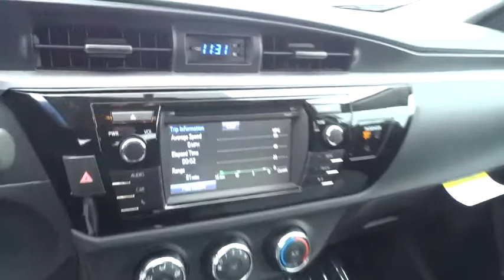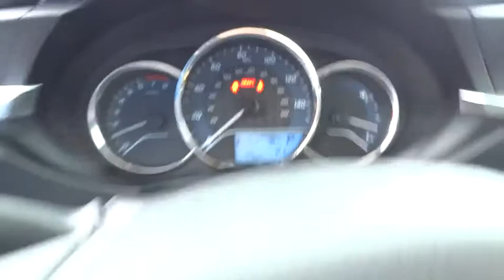2016 TOYOTA COROLLA Northern California, Redding, Sacramento, Red Bluff, Chico, CA GP430010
2016 TOYOTA COROLLA

250 E. Cypress Ave.

L trim. iPod/MP3 Input, Bluetooth, CD Player. Warranty 5 yrs/60k Miles - Drivetrain Warranty; CLICK NOW!br /br /KEY FEATURES INCLUDEbr /iPod/MP3 Input, Bluetooth, CD Player. MP3 Player, Remote Trunk Release, Child Safety Locks, Steering Wheel Controls, Electronic Stability Control, Bucket Seats, Brake Assist. br /br /MORE ABOUT USbr /Our commitment to treating you in a neighborly fashion extends from our inventories and auto repair service to our no-frills, easy-to-comprehend auto financing. This comes not only in the form of car loans and leasing service for drivers from Redding, Chico, Red Bluff and Shasta Lake, but a tenacious spirit dedicated to getting the flexible terms you deserve. Please feel free to explore our entire site and see all of the products, services, and pre-buy car research we have to offer. br /br /Please confirm the accuracy of the included equipment by calling us prior to purchase. br / Some of our used vehicles may be subject to unrepaired safety recalls. Check for a vehicle's unrepaired recalls by VIN